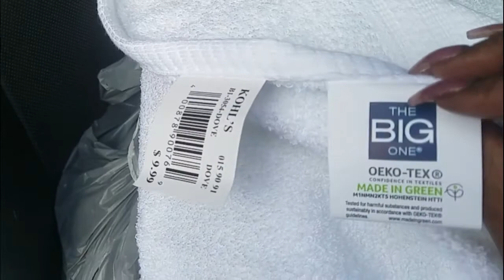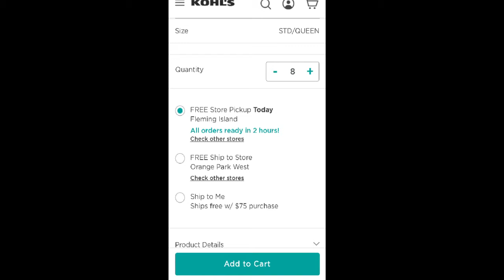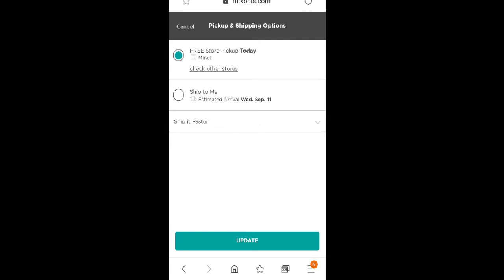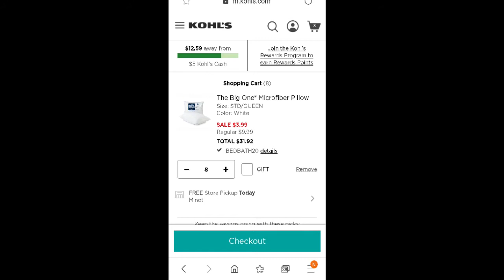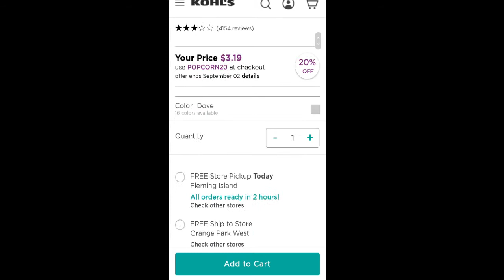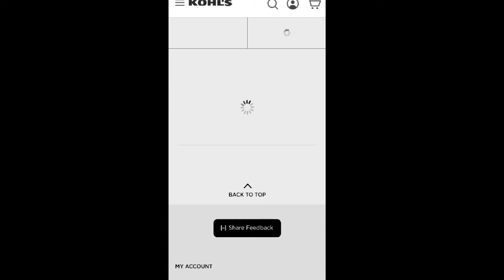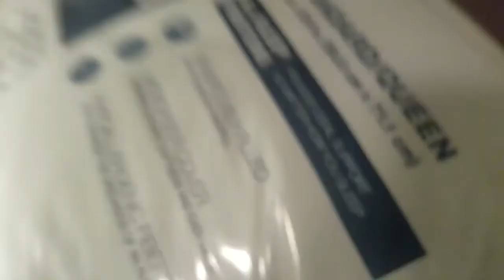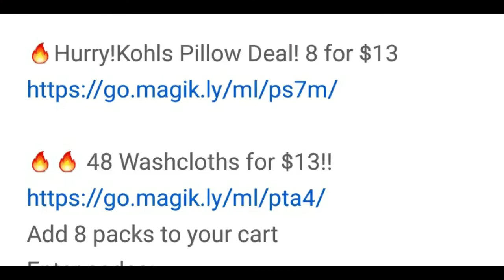OK OK KOHLS DEAL GO GO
GO GO KOHLS DEAL GO GO !

 Go check her out Place a 💕 under her video to let her know this you came from me

Subscrib

Hurry!Kohls Pillow Deal! 8 for $13

48 Washcloths for $13!!

Add 8 packs to your cart
Enter codes:
LABORDAY
POPCORN20
BEDBATH20

Kohls Bath Towel Deal!  8 Towels for $13
use same codes from the video